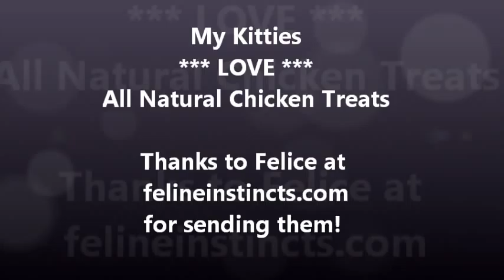My Cats LOVE All Natural Chicken Treats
These are just chicken, nothing else in them, all natural.  And my 3 little terrors ADORE them. :)